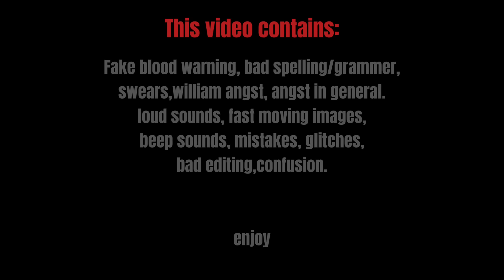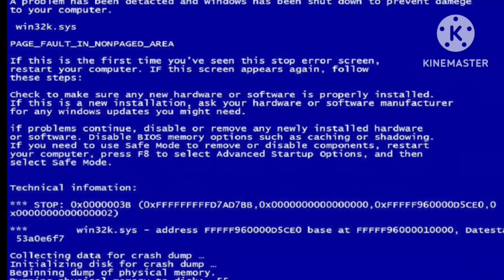William goes insane.. || aftons+emilys || GC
Boo hoo..